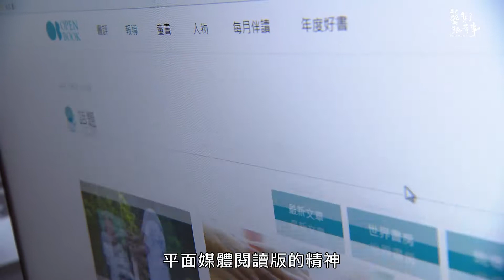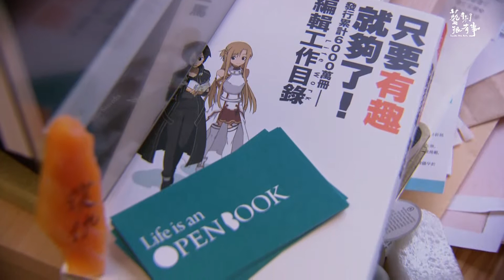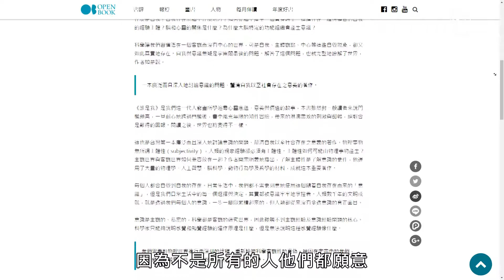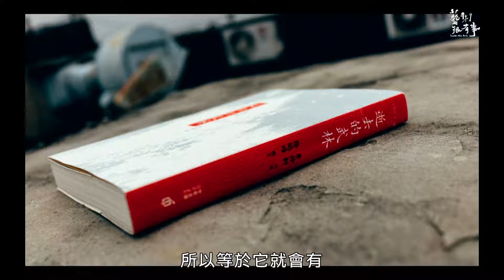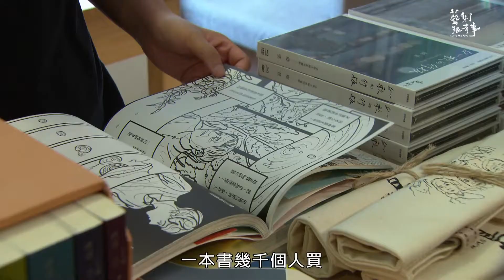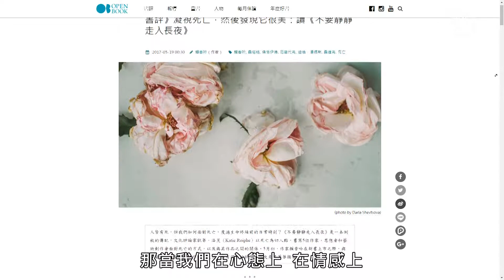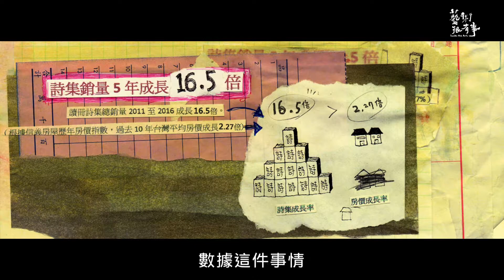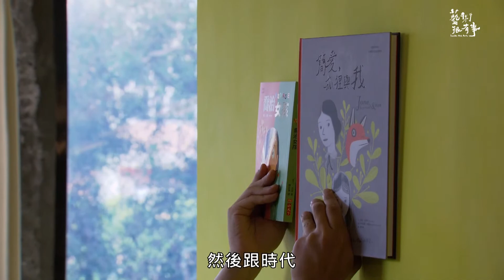EP.6-1 用創意玩書評｜藝術很有事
藝術很有事第六集 之一 【用創意玩書評】

今年年初，從出版界友人處聽聞，中國時報【開卷】版的主編將另立門戶，成立一個全新的書評媒體，當時就相當期待。對許多愛書人來說，成立於報禁解除當年1988年的【開卷】，曾是他們與書之間的重要橋樑。但去年六月，這份長期的精神食糧突然無預警地改版，不僅完全變了個樣，原本的精神與功能也大為走調。

這個新生的書評媒體以Openbook為名，翻成中文其實也就是「開卷」，但半年來的追讀，我很確定它絕不只是舊瓶新酒而已。

初訪Openbook閱讀誌的主編周月英時，她對書評工作的深厚感情甚至使命感，就完全流露於話語間。她說：「因為很多愛書的人都會覺得，難道一個社會沒有辦法供養得起專業的書評媒體嗎？當我們有機會可以在不同的平台上，將書評媒體的工作重新建立起來的時候，我覺得對我來說是義無反顧的。」而周月英過去十幾年在閱讀上的素養與人脈，也為這個剛出生的書評媒體馬上建立了厚度與廣度。

創意總監陳夏民對閱讀與出版的熱情是另一種類型，是那種一身熱血，且創意活蹦亂跳型的，Openbook閱讀誌有一大半是因為他的運籌帷幄，伴著一群厲害的寫手、創意人、影像工作者，不斷帶給讀者驚喜。各式各樣的專題，有的輕巧喜趣，有的人味濃厚、有的正襟危坐地談議題，有的規模大到令人咋舌。

我有時會覺得，Openbook閱讀誌像是個萬花筒，常常一點開它的新文章，讀到的又是和上一篇或前幾日完全不同的氣味或長相。因為它，真的可以認識許多有意思的創作者、出版人，看到其中的苦與甜；當然，還有很多可以陪伴自己的好書、好作品。

從Openbook閱讀誌的故事，其實可以看到過去紙媒的文化版工作者，在傳統領地逐步消失後，如何在網路時代努力轉型；也可以看到網路文化媒體如何在資訊超量、零碎的網海中，奮力殺出重圍，讓讀者注意到自己，也為他們所關注的領域帶來一些正面的能量。

監製 於蓓華
督導 林瓊芬 張硯田
製作人 徐蘊康
導演 邱顯忠
企編 邱顯忠
剪輯 邱顯忠
攝影 謝政峰 胡國偉 杜立仁 洪淳修
燈光 毛卜祺 鍾煜翔 陳信璋
成音 陳宗輝 陳嘉宏 熊宏榮
攝影助理 陳鎧翔 商愷哲 吳東陽
執行製作 王寶茹
製作助理 林秭瑜
後製 黃琪涵
旁白 曾懿晴
音效 關文如